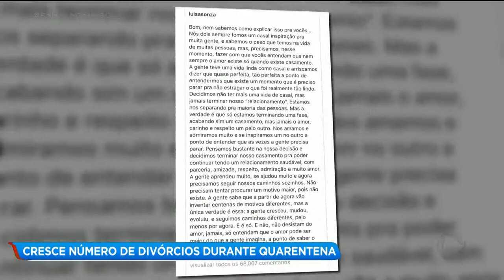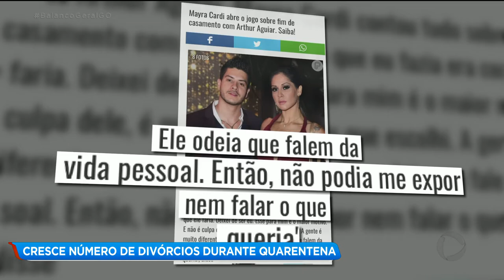Cresce o número de divórcios durante quarentena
Cresce o número de divórcios durante quarentena. BalancoGeralGO @RecordTvGoias